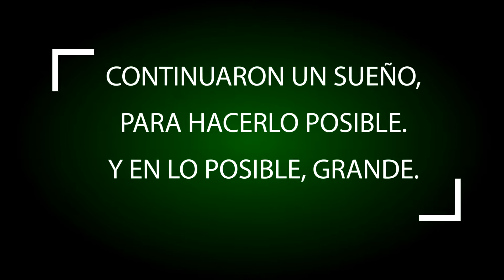Los Caldenes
Video Realizado para Club de Campo -Los Caldenes-.Country de Villa Mercedes.San Luis.